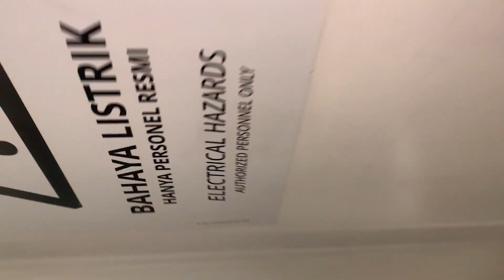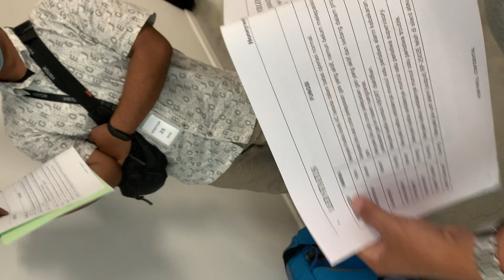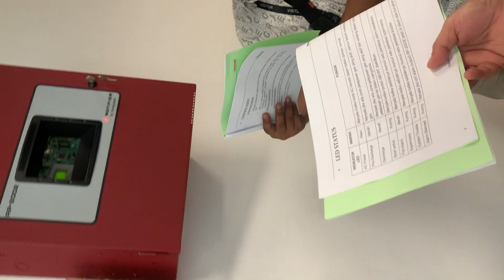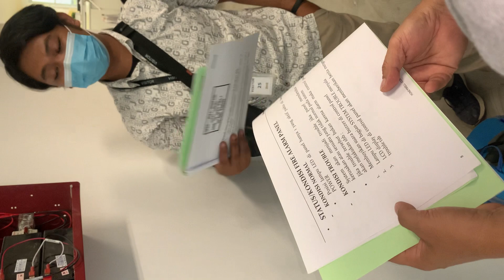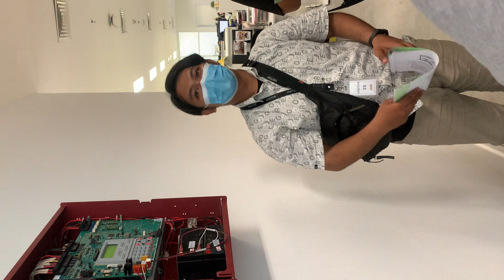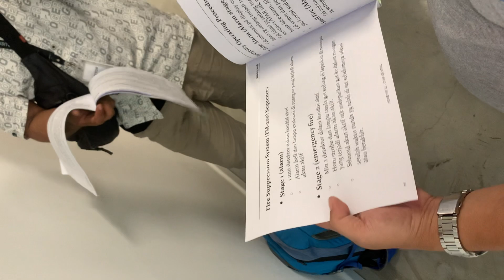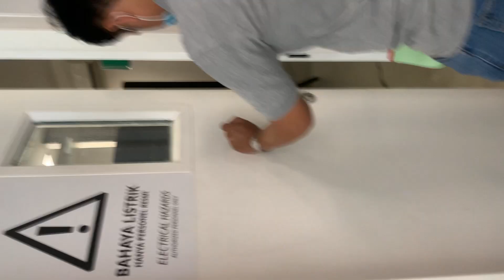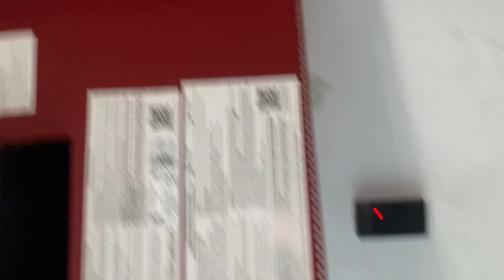Pengetesan MCFA ( Master Control Fire Alarm ) Rp2000 triger by Smoke Detector part 1